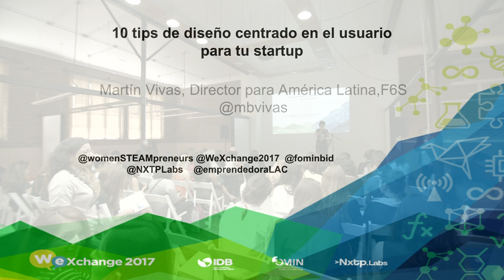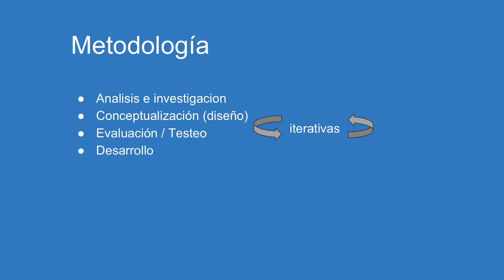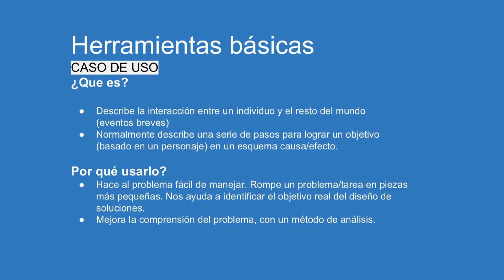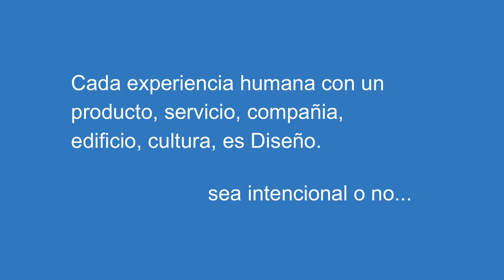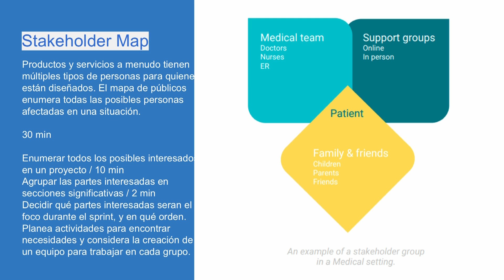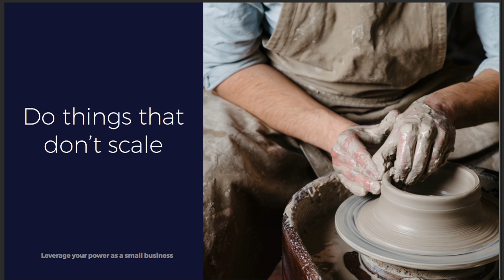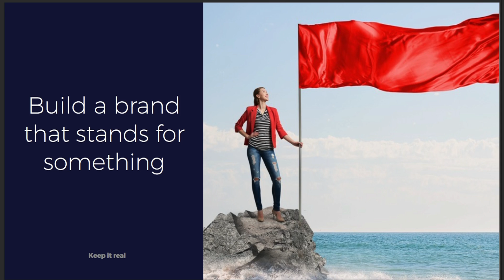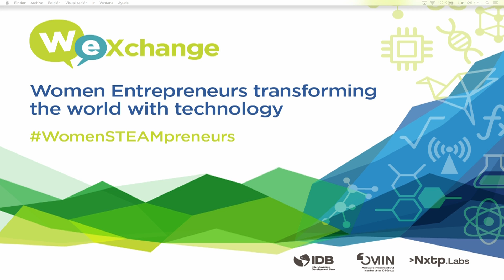Training Sessions with Martin Vivas (F6S) & Carolyn Rodz (Hello Alice)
Training Session #3 - 10 User-Centered Design Tips for your Startup -Martin Vivas, Latin America Director, F6S

Training Session #4 - Key Steps for Customer Acquisition & Retention  -Carolyn Rodz, CEO- Hello Allice